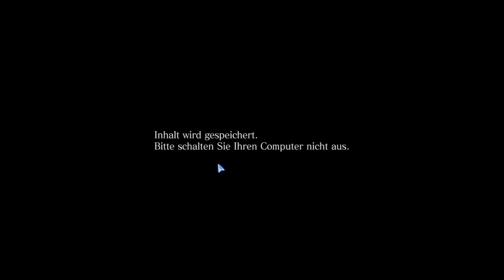Let´s play Resident-Evil 6[LEON] part 10 Die Schwester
so entlich kommt ein resi part habe leider keine mehr und mein freund der oli hat kein bock weiter zu machen aber marc von warframe holt es sich bald also kommen bald die restlichen resi part´s